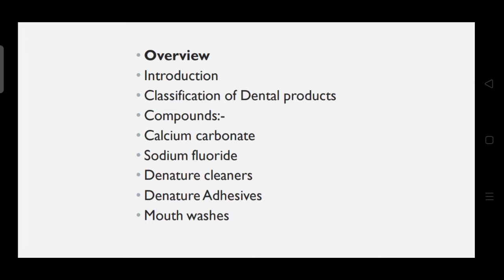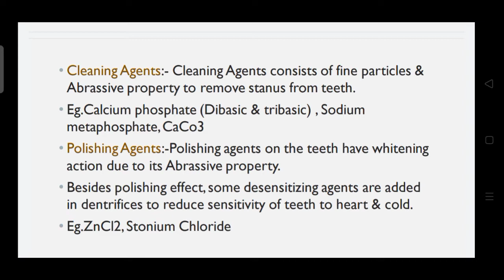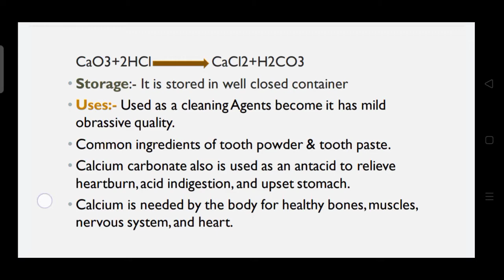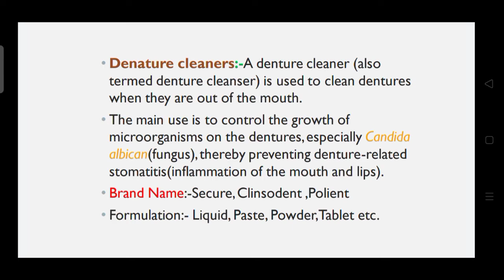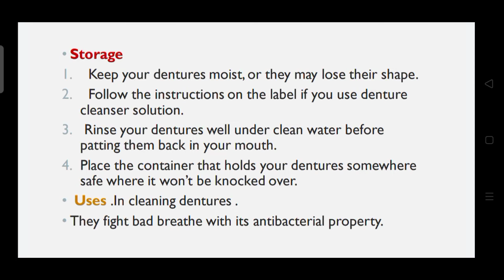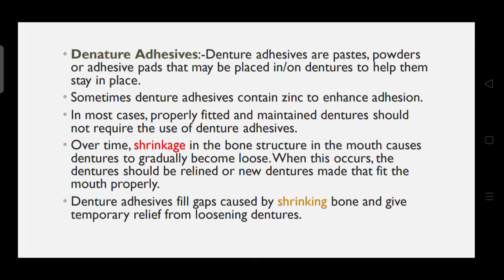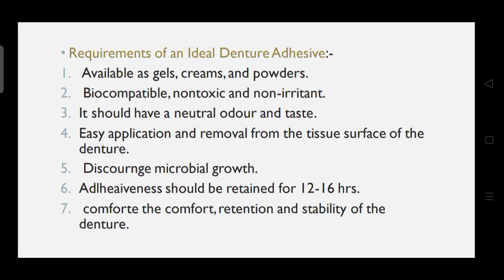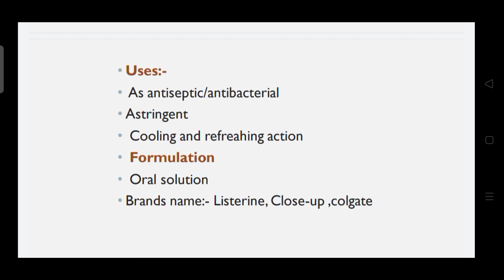Dental Products | Complete | Pharmaceutical Chemistry | Inorganic Pharmaceutical | Compounds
Calcium carbonate (CaCo3)
Sodium fluoride (NaF)
Denature cleaners
Denature Adhesives
Mouth washes

Is video mein Pharmaceutical Chemistry D.Pharm first year Inorganic Pharmaceutical ke Topic-Dental products ke compound Calcium Carbonate, sodium fluoride, denature cleaners, denature Adhesives, mouth washes ke bare mein bataya gaya hai .

Ummeed hai aap logon ko ye video pasand aayega.

Is video mein cover ki gai Topic New sallybus ke according hai.

Is video se aapko notes banane mein full help milegi.